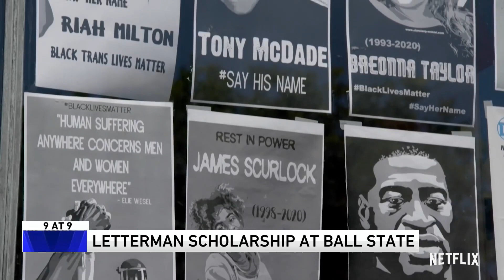9 @ 9: Letterman scholarship, Helpful dolphins and men's engagement rings